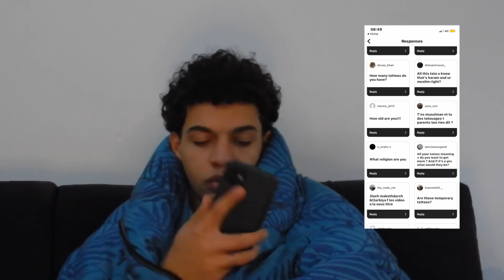Q & A || all your questions in one video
hey y’all❤️❤️❤️

here’s the long waited Q&A, I hope i replied to all of your doubts!!

hope everyone’s having a great day‼️❤️